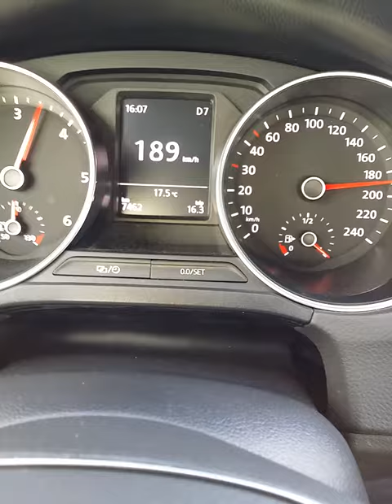WV Polo 190 km/h